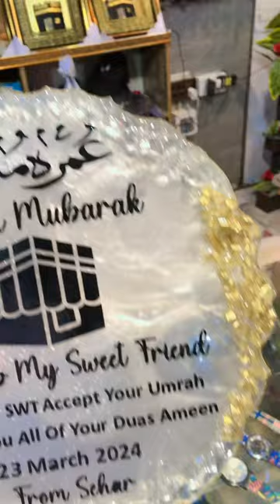Resin art work plate